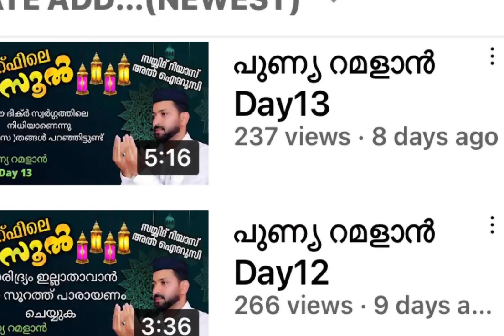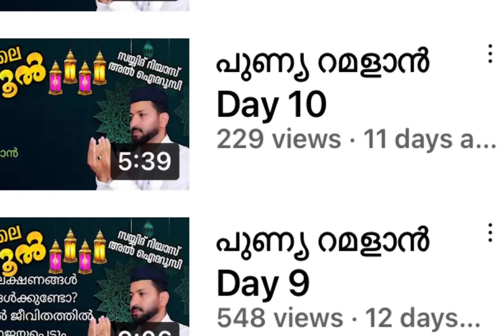വല്ലാത്ത ഒരു കറാമത്ത്IIനൂറേ ഹബീബേഎന്ന് ടാഗ് ചെയ്താൽ വീഡിയോ വൈറലാവുമോIIനമുക്ക് നോക്കാം